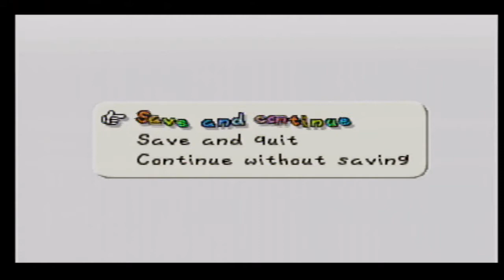Paper Mario #6: Teenage Mutant Ninja Knock-Offs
Mario and his friends are blowing a path through the Koopa Bros Fortress, and they eventually catch up with them. They have some tricks up their sleeve, but Bombette might know how to foil them